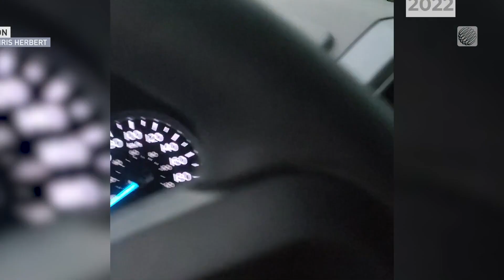2022's Wildest Canadian Weather, From Tornadoes to Blizzards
We look back on all the weather events of 2022 that impacted Canadians the most.